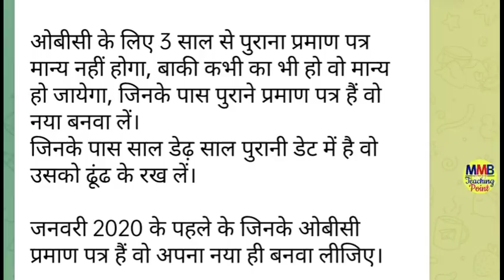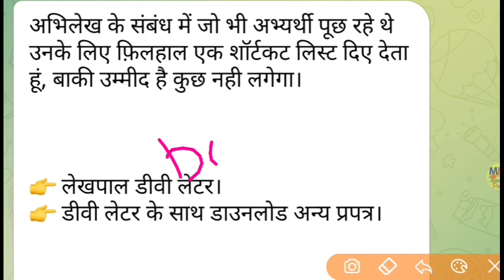UP Lekhpal Latest News Today| UPSSSC Lekhpal Result| UP Lekhpal DV Documents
UP Lekhpal Result Latest News Today| UPSSSC Lekhpal Result| UP Lekhpal Result| Lekhpal DV Cutoff

Topic Coverd:-